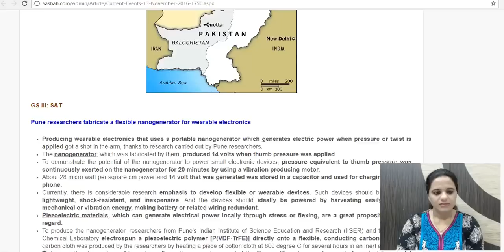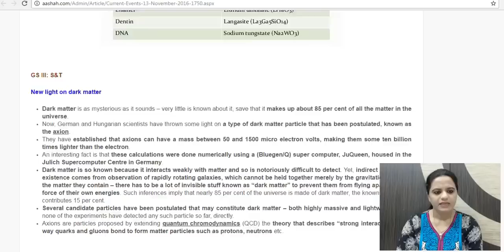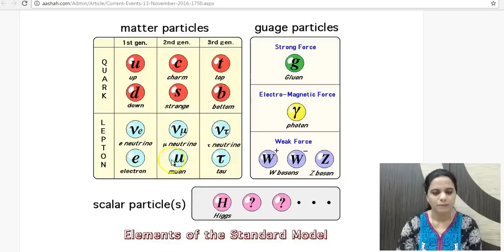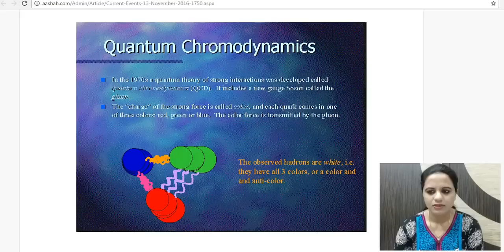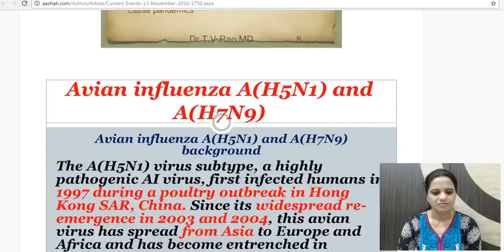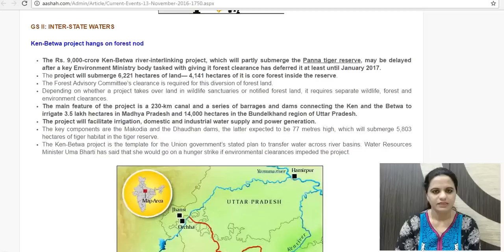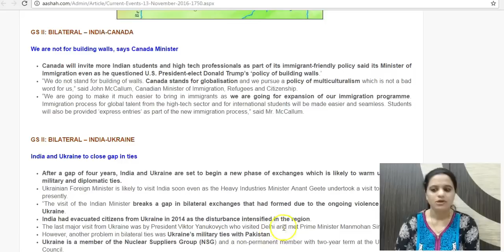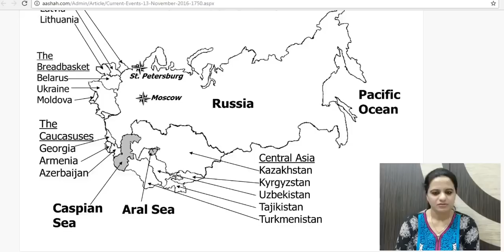Daily The Hindu Current Affairs for IAS - 13th November 2016 - Mrs. Bilquees Khatri